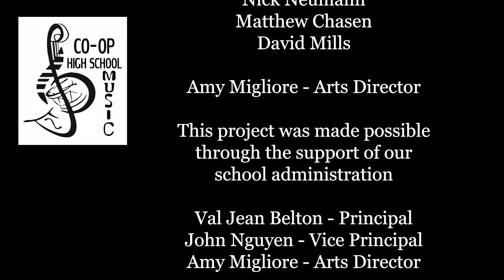Brandenburg Concerto No 5, 1st mvt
Cooperative Arts High School Music Department presents the Co-Op Strings
 performing Bach's Brandenburg Concerto No. 5, 1st. Movement.  Our Fourth weekly contribution to March 2021 -  Music In Our Schools Month.